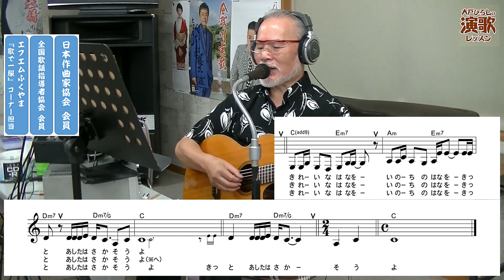『夢花』 夏木綾子 【大戸ひろしのKARAOKEレッスン】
夏木綾子さんにしましては、今までに無かったような
言わばフォークソング調の新曲ですね。
しかも、本日が発売日となっていますよ！